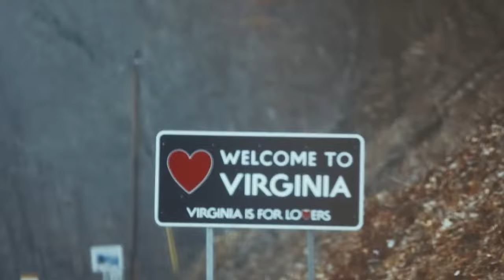From Viral Sensation to NBA Snub: Mac McClung's Story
In today's video we look at "From Viral Sensation to NBA Snub: Mac McClung's Story"

Inspired by OVERTIME, BALLISLIFE, Professor Live, NBA G League, and Sportin News.

Inspired by "Becoming A CELEBRITY With Mac McClung! Exclusive Look Into His Life 🔥"

Inspired by "Mac McClung: The Freak, The Legend, The Story"

Inspired by "Mac McClung (NBA Dunk Champ) Shares Life Story & Dunk Secrets w/ The Professor"